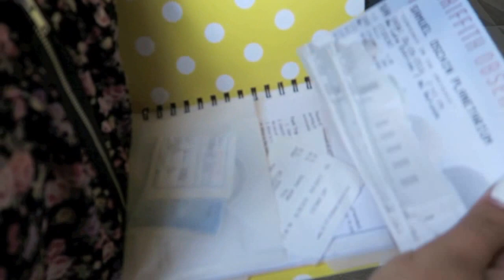EXPLORING Los Angeles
The title in the intro is supposed to say Griffith Observatory! OPPS! We went to the observatory for my oceanography class! It's so close to home and so interesting learning about our stars I barley see at nigh here in LA lol!

✘ SOCIAL MEDIAS ✘